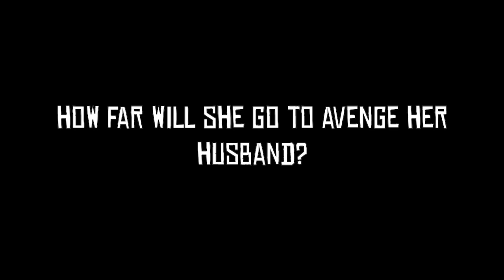Meeting Sadie Adler for the First Time (Evil Arthur Morgan) Red Dead Redemption 2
Early on in Red Dead Redemption 2 we are introduced to several of the main characters that we’ll be spending an extended amount of time with.  In this particular video you’ll see Sadie Adler meeting the gang for the first time.

Red Dead Redemption 2 is an upcoming Western-themed action-adventure video game developed and published by Rockstar Games. It is scheduled to be released for PlayStation 4 and Xbox One on October 26, 2018. The game is a prequel to the 2010 game Red Dead Redemption, and will be the third entry in the Red Dead series. Set in 1899, it follows the story of outlaw Arthur Morgan, a member of the Dutch Van der Linde gang.